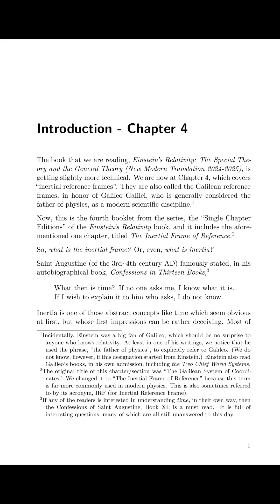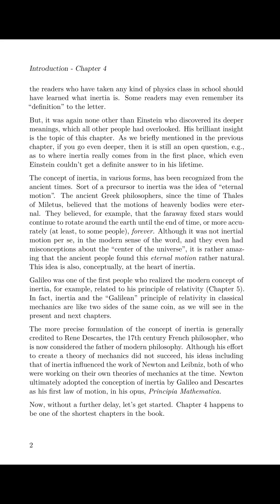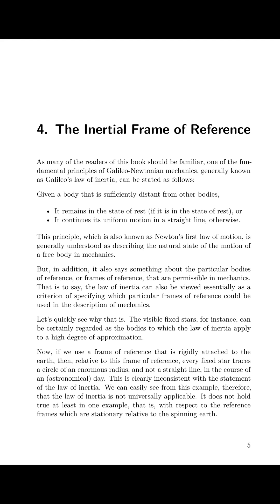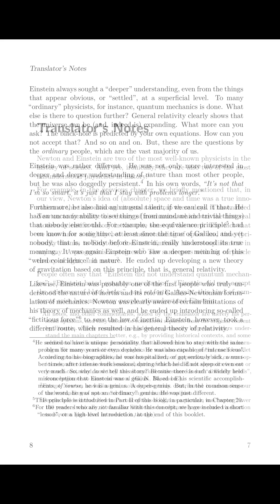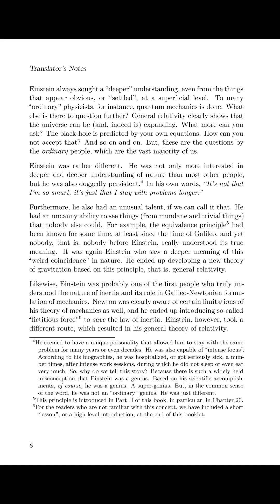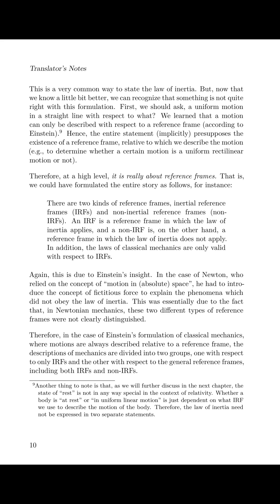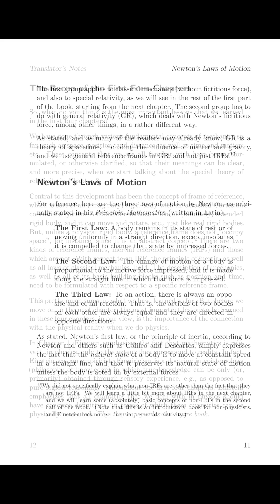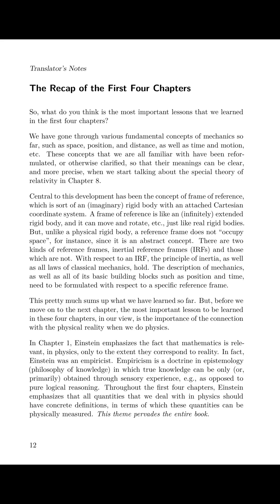Einstein's Relativity Chapter 4: The Inertial Frame of Reference (eBook/Audiobook)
The best introduction to the theory of relativity for both physicists and non-physicists.
Written by Albert Einstein himself!

* The Main Chapter: 4:00 ~ 6:54

Einstein's Relativity: The Special Theory and the General Theory - New English translation 2024!
Week 4 - Chapter 4: The Inertial Frame of Reference

00:00 Front Matter
00:16 Introduction
04:00 Chapter 4: The Inertial Frame of Reference
06:54 Translator's Notes
  10:00 A Quick Summary
  10:44 Inertial vs Non-Inertial Frames of Reference
  13:52 Newton's Laws of Motion
  14:58 The Recap of the First Four Chapters
  17:28 What's Next?
17:53 Appendices*
  Appendix A — Classical Mechanics vs Relativity (G)
  Appendix B — Galileo's Riddle (G)
  Appendix C — Galileo's Ship (G)
  Appendix D — Fictitious Force (N)
Epistemology*

Note(*): The translator's appendices are not included in this recording.

This book was originally written in German, by Einstein, in 1916, and it was first published in 1917 in Germany. After WWI, thanks to the growing recognition of the work of Einstein, and of Einstein himself, it was finally translated into English in 1920. It became instant bestsellers in multiple languages. After over 100 years, for anyone who wants to learn relativity, at a conceptual level, this book still remains the best introduction to the theory of relativity.

Unfortunately, for the English-speaking readers, the original translation was somewhat archaic, and it made Einstein's original intent unnecessarily harder to understand. If you ever tried to read this book, and you were disappointed due to the opaque language, then this new edition is for you. If you ever wanted to learn relativity as a non-physicist, and couldn't find a good introductory book, then this book is for you. You will learn relativity in a completely new way, as if Einstein himself is talking to you.

It is still not an easy book to read. Relativity is not an easy subject. There are even some "equations" in the book, unlike the vast majority of the "popular science books". To make the book more accessible, to a wider audience, we are publishing a series of single chapter edition booklets, with all new English translation (2024). We hope that some readers will find these short novela-style booklets easier to digest than more traditional single book formats.